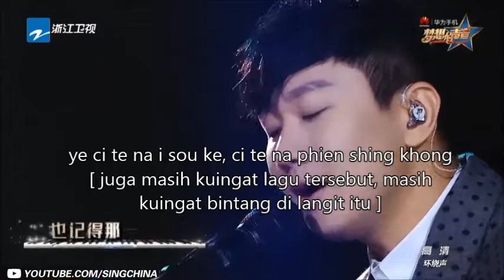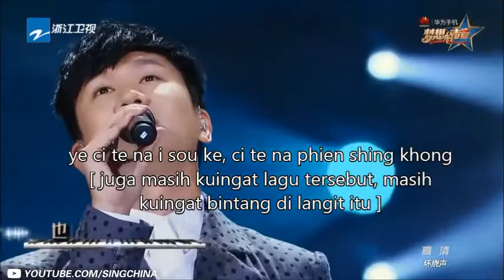wo huai nien te (lirik dan terjemahan)